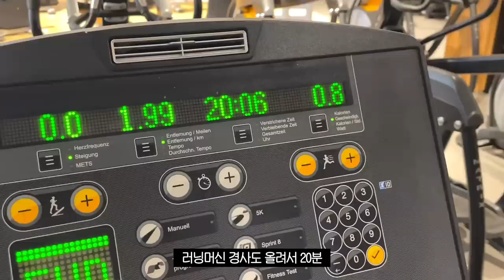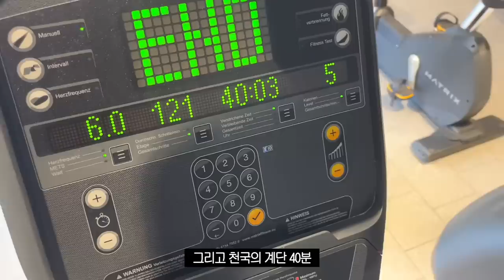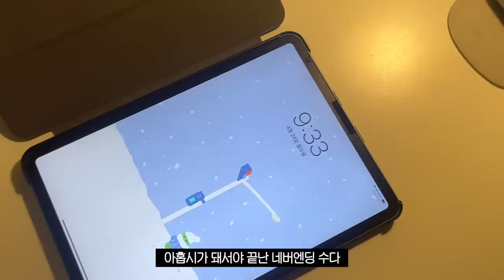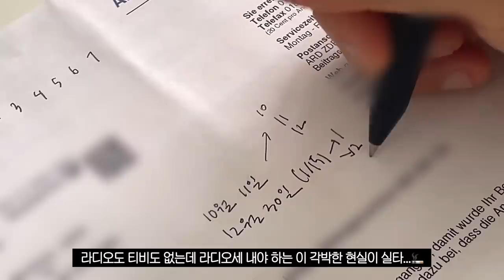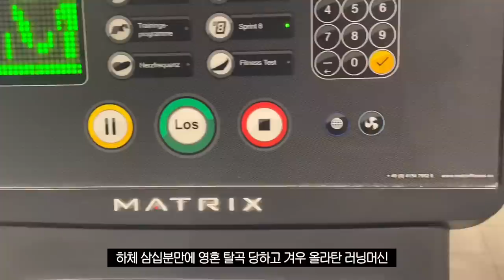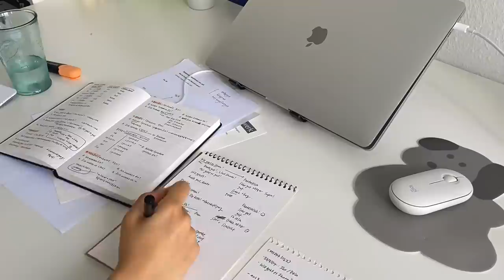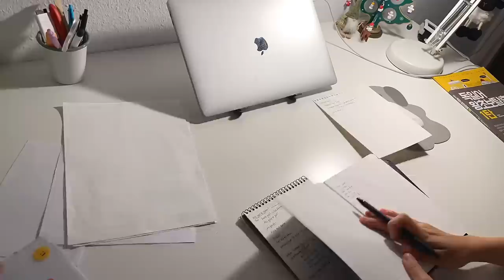vlog | 교환학생의 행복과 몸무게는 우상향 곡선, 기숙사 통삼겹 수육파티, 오레오크림치즈머핀, 독일어 공부, 행복을 찾은 독일 교환학생의 일상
벌써 5월이라니 믿겨지시나요? (이 말 이제 6번 더 하면 또 2024년임ㅋ)
다른 교환학생들에 비해 타지 생활에 적응하기까지 상당히 오래도 걸린 것 같은데
힘들어 할 때마다 같은 경험을 한 욜리들이 교환학생은 우상향 곡선이라며 위로해주는 말들을 보며 버티곤 했거든요
요즘 지내는 나날들이 제가 그토록 버티던 이유이자 결실인 것 같아서 더더욱 제가 대견하고 또 고마워요
여느 때와 다를 것 없이 열심히 먹고 베이킹도 하고 공부도 하는 평범한 일상이지만
제가 느낀 여유와 행복이 여러분께도 전해지길 바라며 열심히 편집해보았습니당
오늘 영상 재밌게 즐겨주세요 ❤️